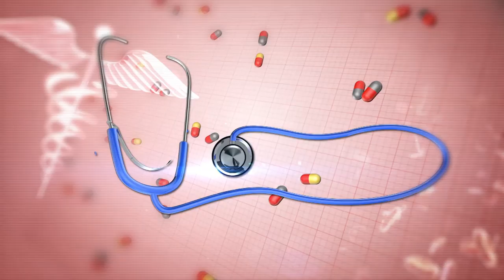சர்க்கரை நோயாளிகள் கவனத்திற்கு...? | Doctor Tips | PuthuYugamTV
வைரஸ் தொற்றை சித்த மருத்துவ மூலம் தற்காத்துக் கொள்வது எப்படி?
நேயர்களின் கேள்விகளுக்கு மருத்துவரின் பதில்கள்